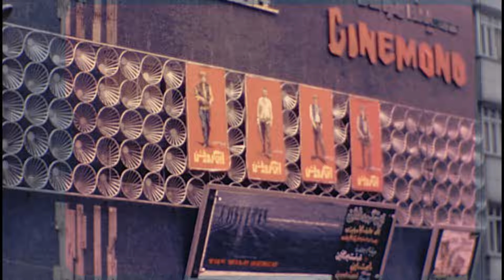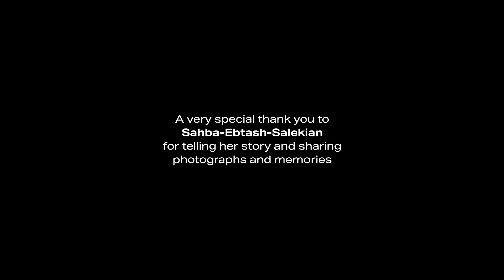A Life of Learning & Gratitude - Sahba's Story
Sahba-Ebtash-Salekian shares her story of fleeing persecution in Iran because she is a member of the Baha'i Faith, the culture shock of immigrating to Australia and what learning and gratitude mean to her.

Many thanks to Sahba-Ebtash-Salekian for sharing her story with us and to Sam Irwin for this production.